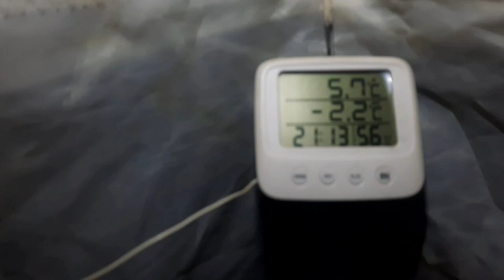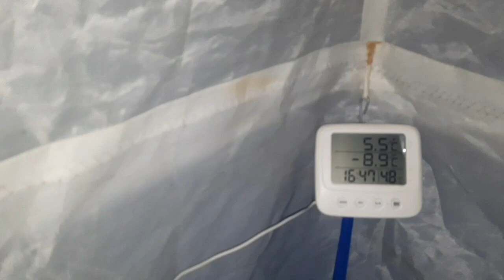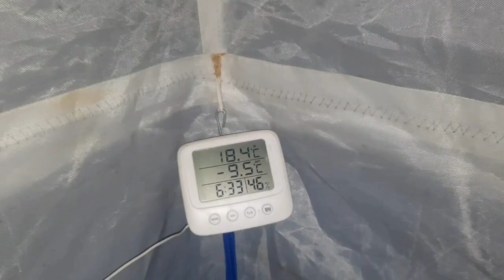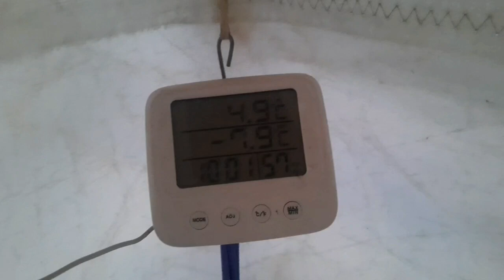12 days in a hot tent with a stove near a frozen lake. Winter camping.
12 days on the shore of the frozen lake Ladoga. December 27, 2022 - January 7, 2023.